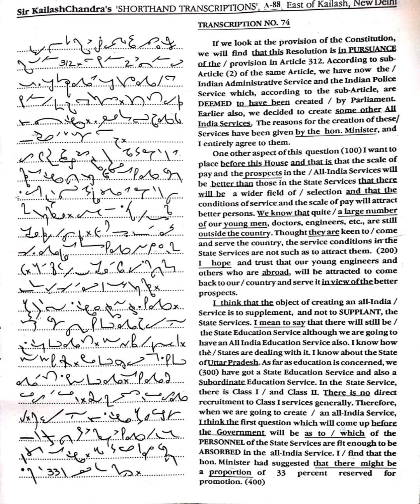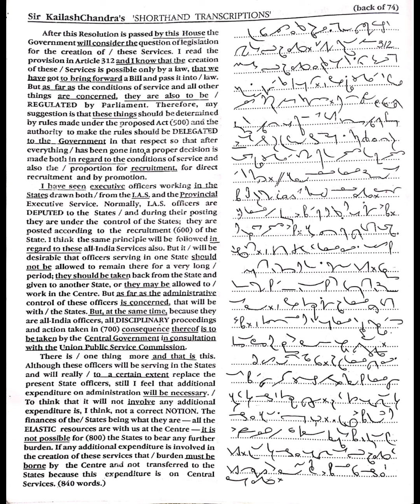Kailash Chandra Exercise - 74 @100wpm